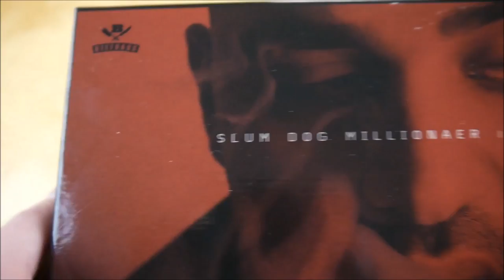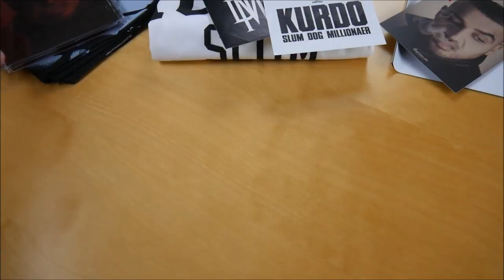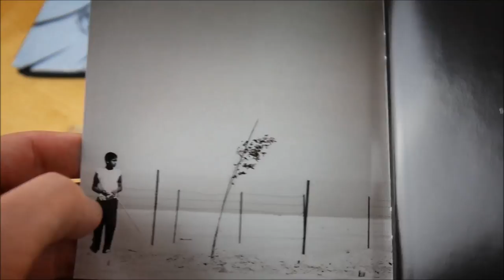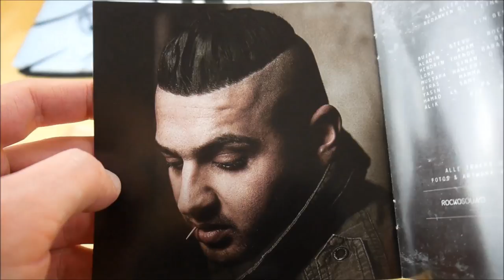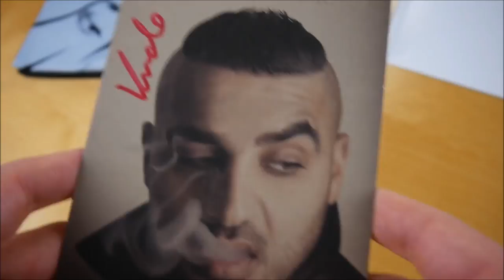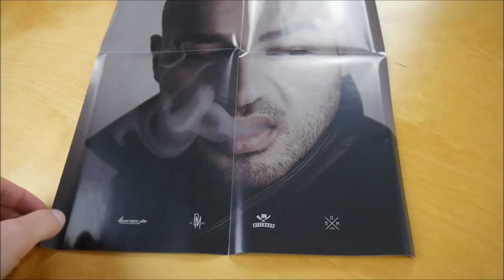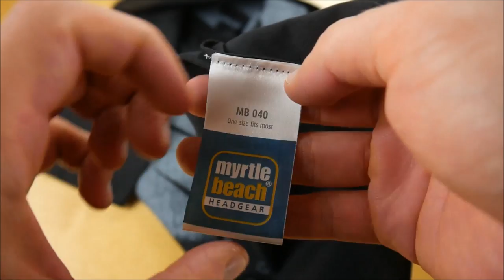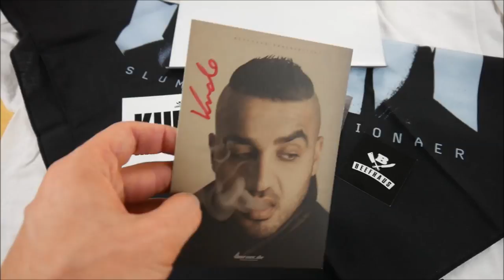Kurdo - Slum Dog Millionär Box Unboxing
In diesem Video zeige ich euch die Slum Dog Millionär Box von Kurdo.
► Hier könnt ihr das Album kaufen:
Mehr von Kurdo

► ALBUM INFOS
Kurdo - Slum Dog Millionär
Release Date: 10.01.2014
Kaufpreis: 29,90 €

Slum Dog Millionär Box Inhalt:
- Album
- T-Shirt
- Autogrammkarte
- Bandana
- Poster
- Sticker (3x)

Slum Dog Millionär Tracklist:
01. Intro
02. Ghetto
03. Unzensiert
04. Slumdog
05. Trainingsraum
06. Schocktherapie
07. Rapterrorist
08. Panama
09. Heimweh
10. Paranoid
11. Ribery Style
12. Läuft
13. Lydia
14. Vermisse dich (feat. Niqo Nuevo)
15. Angst

CD 2
01. Traditionell (feat. KC Rebell)
02. Habibi (feat. Nazar)
03. Illegal (feat. Mosh36)
04. Scheriff (feat. Eko Fresh)
05. Auf Dem Boden Bleiben (feat. Kontra K)

Slum Dog Millionär Info:
Das neue Album von Kurdo erschien am 10. Januar 2014 über Beefhaus.